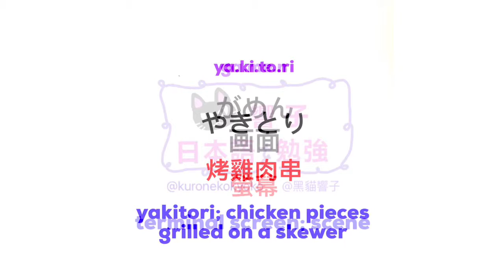JLPT N2 日本語能力試驗 | 大家的日本語 單語 | 學日文 香港 | Words 224［黑貓響子］